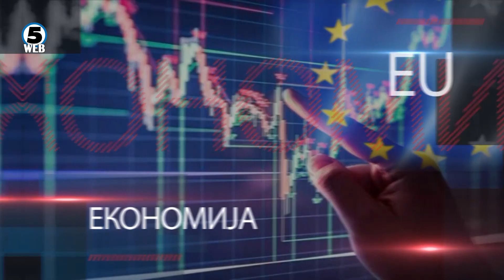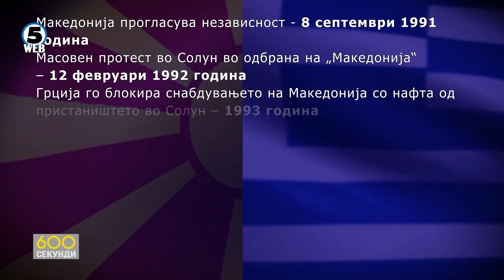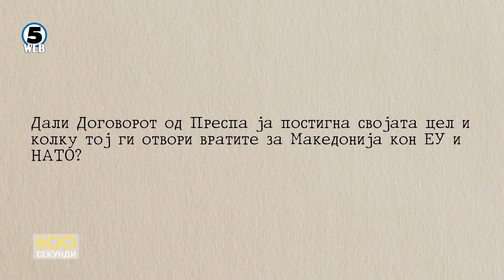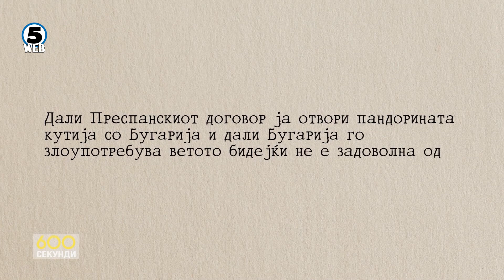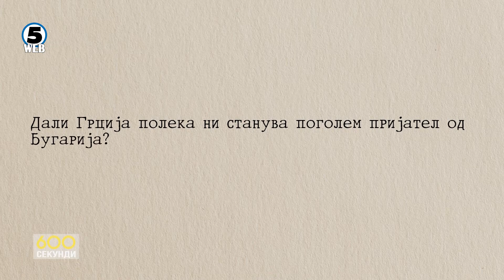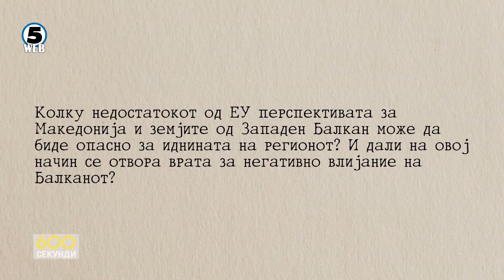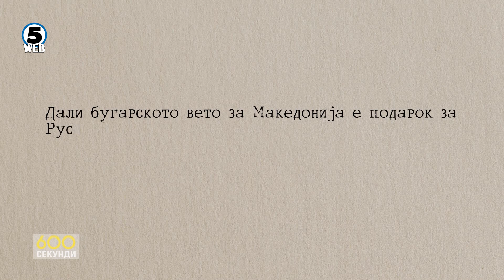600 секунди (19.6.2022)